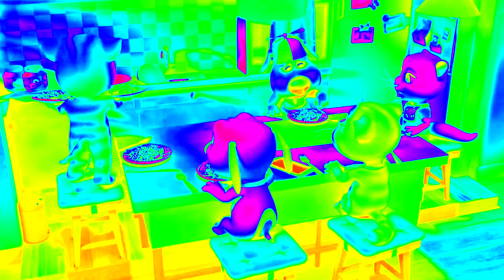(Most Viewed Video/Unlisted) Ketchup Noodles and Crackers Effects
List of Effects:

0. Neutral
1. G-Major 4
2. G-Major 7
3. G-Major 16
4. Orange Effect
5. Chorded
6. Weird Chorded
7. Fmaj Vocoder
8. Full Chord
9. Autovocoding
10. Crazy Diamond
11. Robot Flip
12. Droplets
13. Helium
14. Group
15. Clearer
16. Weird Clearer
17. Old School
18. Black and White Chorded
19. Not Sure What I Did To X
20. Conga Busher
21. For Drums
22. Colorama
23. Power
24. Phased Effect 4.0
25. Ensemble Effect 6.0
26. Diamond Major
27. High Major
28. Electronic Sounds
29. Electronic Sounds 4.0
30. Power Robot
31. PowerSchool
32. Angry
33. Sad
34. Happy
35. Low Voice
36. Not Scary
37. Hybrid
38. Weakvocoding
39. Wind Blower
40. Backing Voices
41. Loudness
42. Heat Overload
43. Ethereal Voices
44. Ultraviolet Nebula
45. Tone Sounds
46. Freshing Equalizer
47. F-Major 1783
48. DUH
49. Reversed